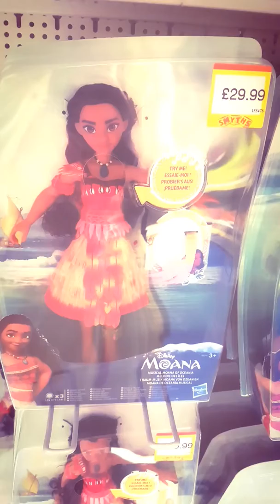Smyths Toys Blackburn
Smyths Toys Blackburn Store